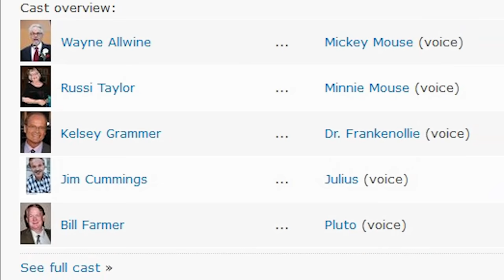Top 6 Creepiest Mickey Mouse Cartoons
Phantom Strider discovers the scariest Disney Mickey Mouse episodes.

Countdown Music from Epic Mickey Soundtrack

Created by Josh Strider